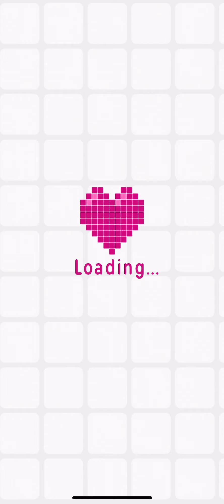Logic Pic (Expert Mode) [OBJECTS] Level 12